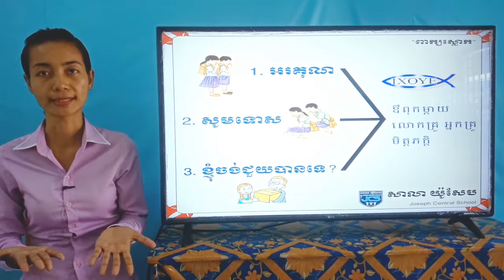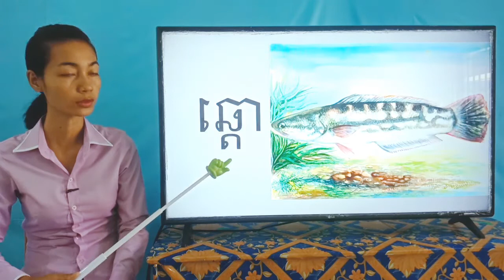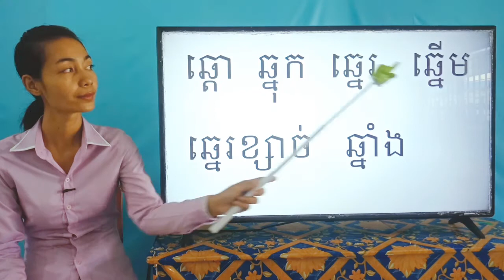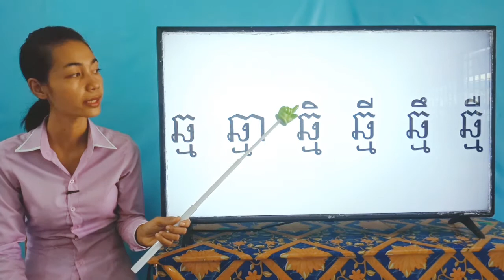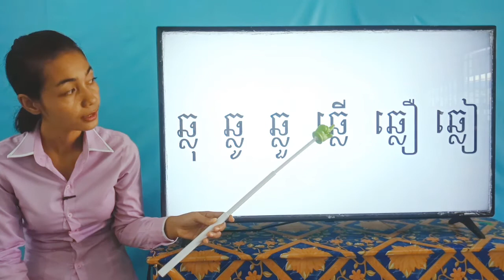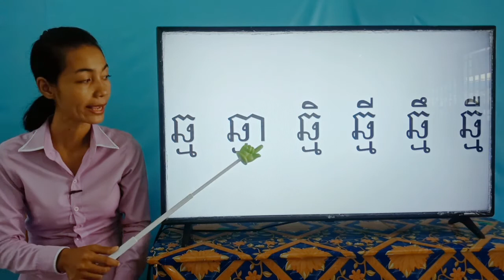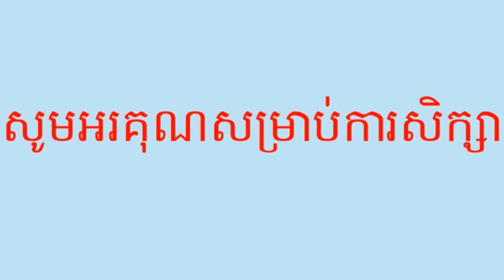66-1_ថ្នាក់ទី1-ភាសាខ្មែរ-មេរៀនទី៧៧-ផ្ញើជើង៖ឆ្មឆ្លឆ្វឆ្អ-ទំព័រ៩៧-27072020-joseph central school